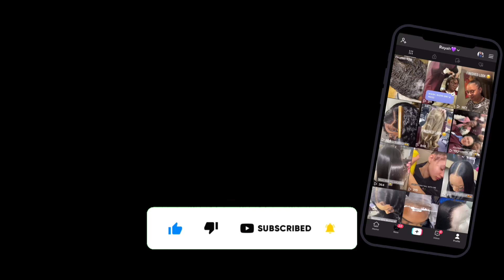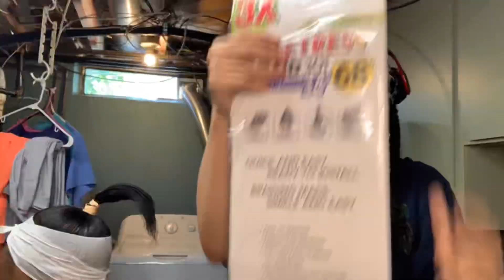Extended BRAID PONYTAIL Tutorial!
PRODUCTS USED

Hello, I am Tarayah☺️
You can find me on…